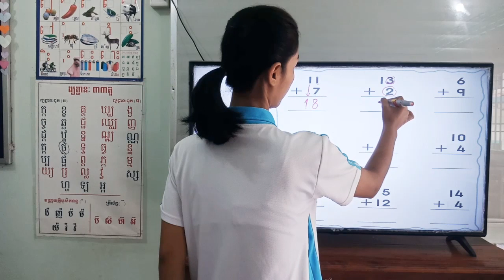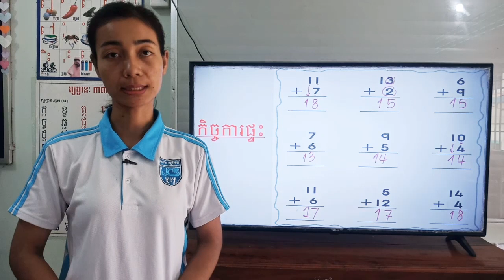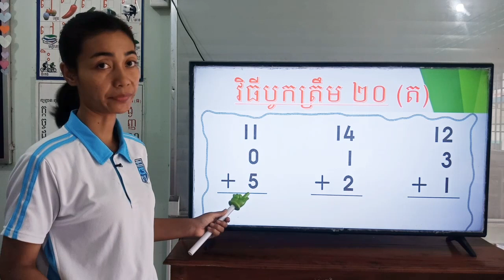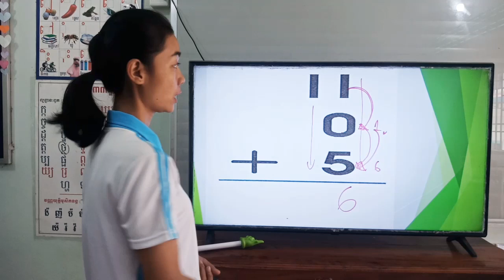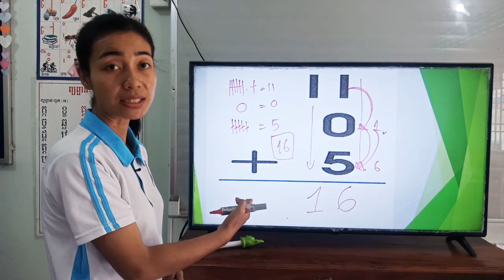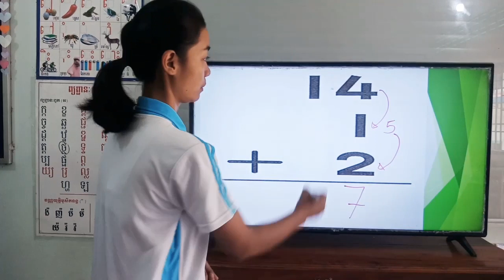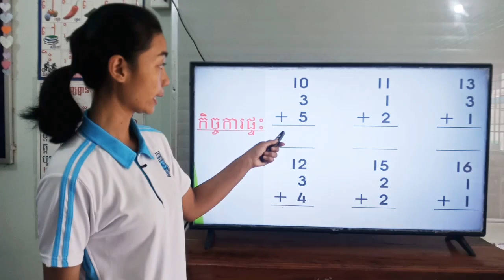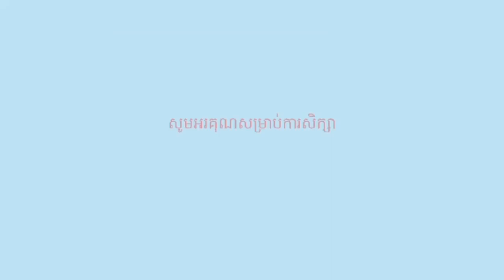54-2_ថ្នាក់ទី1-គណិតវិទ្យា-មេរៀនទី11-ទំព័រ58-22032021-joseph central school